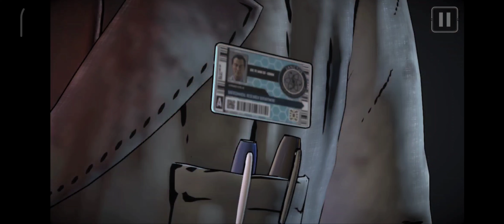[4K] Batman : The Enemy Within | Telltale Games | Episode 4 : What Ails You | Part 1 | Android Game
Batman The Telltale Series Season 2 The Enemy Within Walkthrough Gameplay Part 2 includes the Prologue, a Review and Episode 1 of Batman The Telltale Series for PS4 Pro, Xbox One X and PC and Android. This Batman The Telltale Series Gameplay Walkthrough will include a Review, Episode 1: The Enigma, Episode 2: The Pact, Episode 3: Fractured Mask, Episode 4: What Ails You and Episode 5: Same Stitch along with the Ending of the Single Player.

Game played on Android
Device : Redmi K20 Pro 6/128
Recorder :- MIUI Inbuilt Screen Recorder

The season will focus on Batman foiling a plan set by Riddler, though will continue to face his other arch-nemesis "John Doe", who is still at large after escaping from Arkham Asylum. While this will be a standalone title and does not require the first game, players' choices in the first game can influence the story in The Enemy Within. The player will take the role of Batman as both the superhero and as Bruce Wayne, his alter-ego.